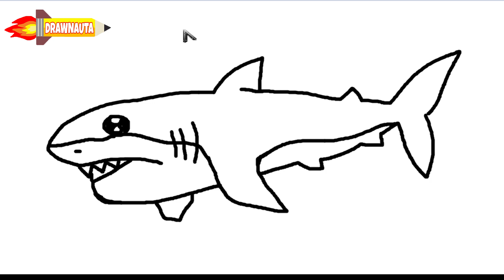Cómo dibujar un TIBURÓN fácilmente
Los selaquimorfos o selacimorfos son un superorden de condrictios conocidos comúnmente con el nombre de tiburones o escualos. Algunos grandes escualos, como el tiburón blanco y el toro, son conocidos en algunas regiones con el nombre de jaquetones.

-Materiales:
-Lápiz 2B
-Hoja A4
-Borrador

-Materials:
-Pencil 2B
-A4 sheet
-Eraser